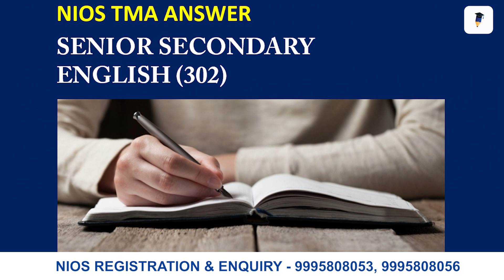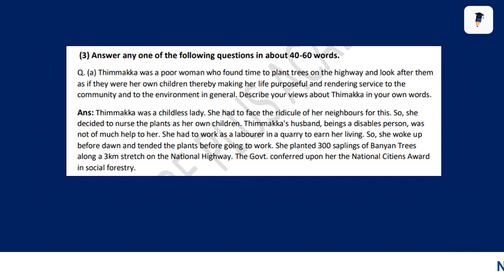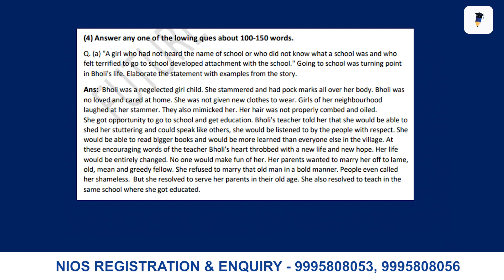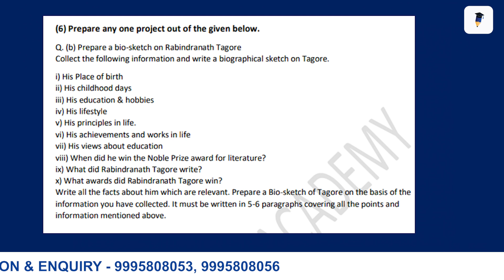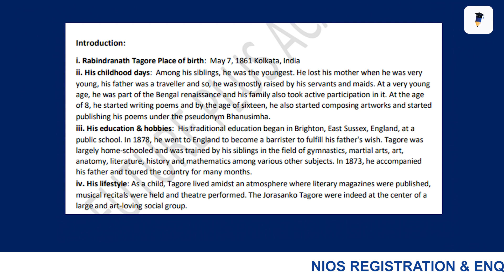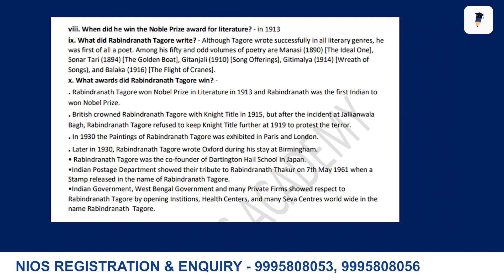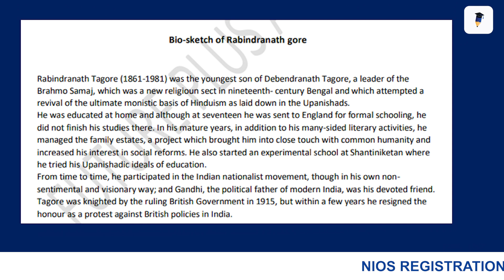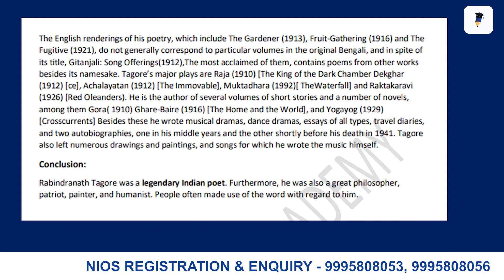NIOS PLUS TWO 2023 APRIL BATCH ENGLISH TMA ASSIGNMENT ANSWERS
👉NIOS ALL INFORMATION WHATSAPP PORTAL(PAID)- COMING SOON

👉Important - ഈ ഒരു ഇൻഫർമേഷൻ മറ്റുള്ളവർക്കും ഷെയർ ചെയ്യു ഉപകാരപ്പെടും

6 മാസം കൊണ്ട് ഗവ. അംഗീകൃത SSLC / PLUS TWO സർട്ടിഫിക്കറ്റ് കരസ്ഥമാക്കാം

യോഗ്യത ഇല്ലാത്തതിൻ്റെ പേരിൽ നിങ്ങൾ തഴയപ്പെട്ടിട്ടുണ്ടോ ? പരിഹാരം ഞങ്ങളിലുണ്ട് ! !

എളുപ്പത്തിൽ S S L C / PLUS TWO നേടിയെടുക്കാം.

വീട്ടിലിരുന്നു തന്നെ ഓൺലൈനായി പഠിക്കാം! !

PSC ,UPSC അംഗീകൃതം ! !

➛Nios Admission
➛Public Examination
➛Nios Practical
➛Nios TMA

In this video, we are going to solve the NIOS PLUS TWO ENGLISH TMA ASSIGNMENT ANSWERS